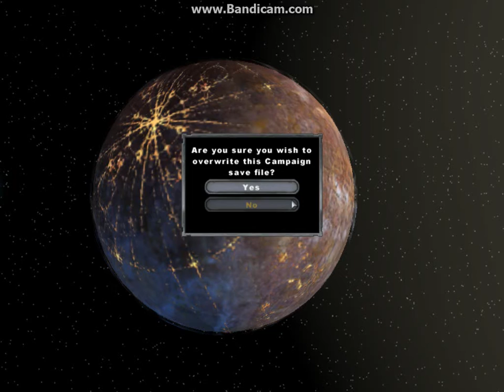Let's Play Star Wars Battlefront 2 Part 5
I finish the second battle on Coruscant and I don't do as well this time. I also make my singing debut with "I will Survive." Sorry if I hurt your ears.